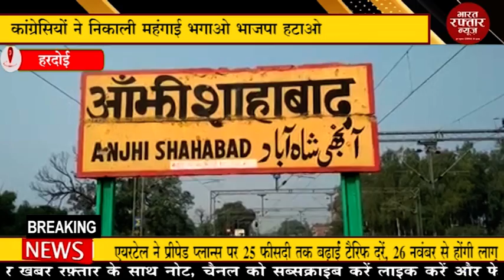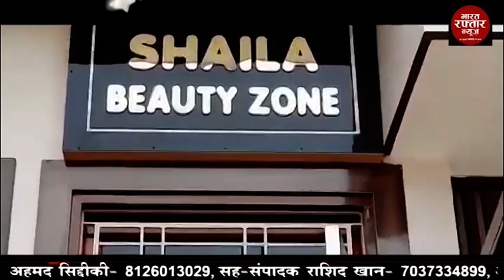हरदोई # कांग्रेसियों ने निकाली महंगाई भगाओ भाजपा हटाओ प्रतिज्ञा पदयात्रा3